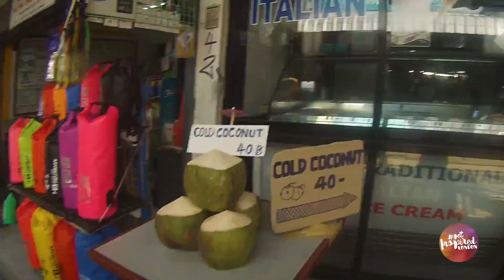Get inspired - travel around Thailand vol 2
Hello Everybody,

This is the second part of our Thailand adventure! I have made three in total. If you are thinking about going to Thailand, please do not hesitate! We have spent 15 days there and visited many places!
Can't be grateful enough to my friends who made this trip super memorable! (Thank you Dita, Agnes and Yassen)

Enjoy volume 2, the last volume will follow :-)

Love, An